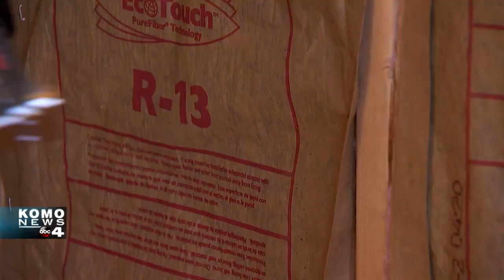Kids Build Tiny House